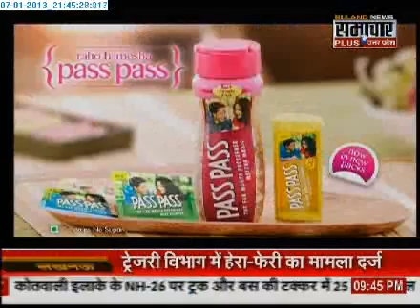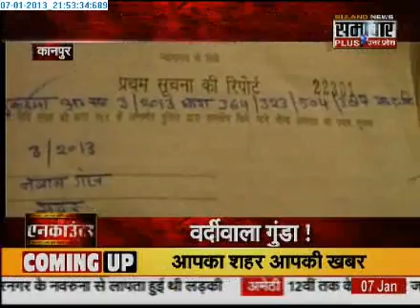0701 Samachar Plus Crime Show with Praveen Sahni 2